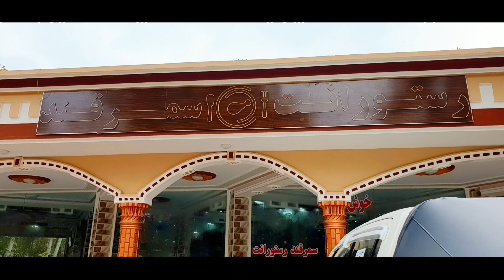یک رستورانت خیلی زیبا در ولایت